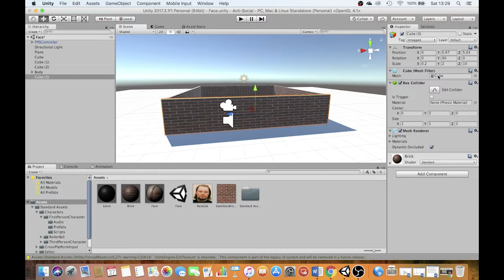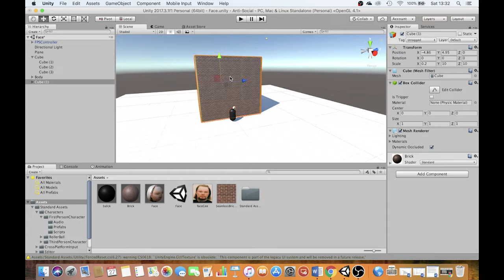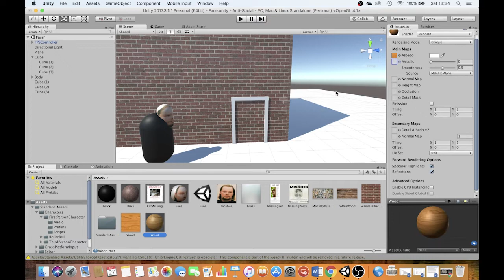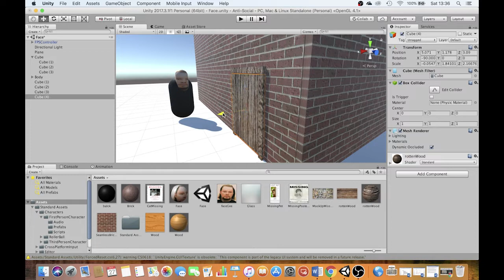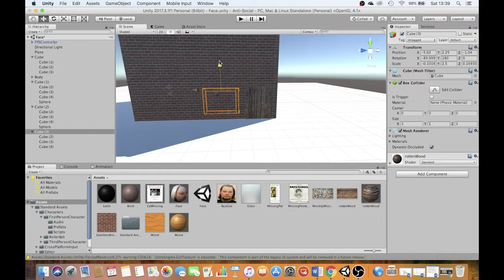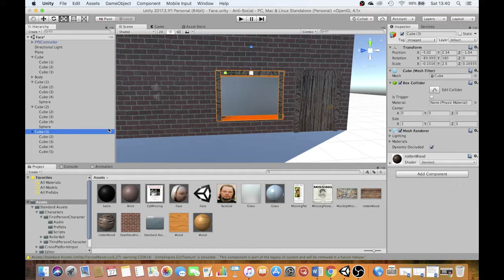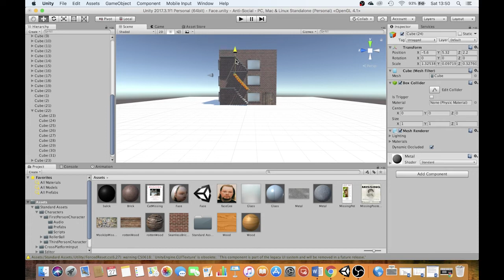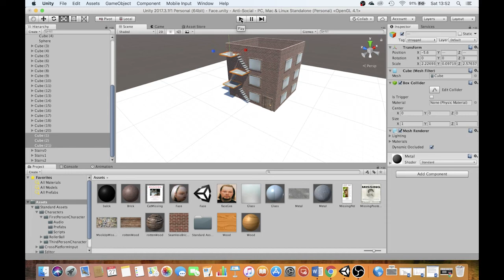World Building in Unity (part 1) [10 Minute Tutorial 3/7]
In this 10 Minute Unity Tutorial, I take a look at the important process of World Building, and show you how choices about textures and window-dressing can change the way players feel about your game-world.

In this first part of World Building we look at doors, windows and a simple fire-escape.

All images and textures used remain the property of their creators and are used here under fair-use/fair-dealing for this educational video.